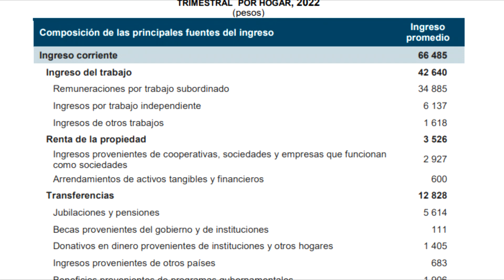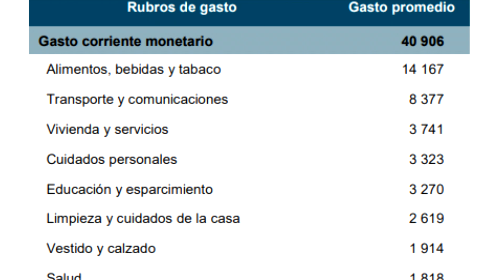Mujeres siguen ganando menos que los hombres revela el INEGI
El Instituto Nacional de Estadística y Geografía reveló los resultados más recientes de la Encuesta Nacional de Ingresos y Gastos de los Hogares Estacional 2022, donde precisa que el ingreso corriente promedio trimestral por hogar fue de 66 mil 485 pesos y las principales fuentes fueron: el ingreso por trabajo, con 64.1% y el ingreso por transferencias, con 19.3%.